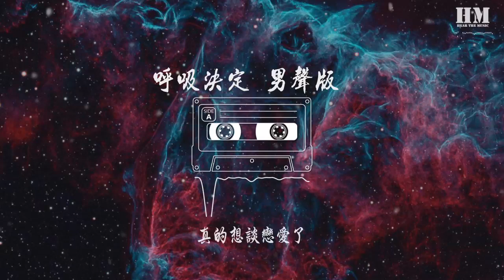Morris赖仔 - 呼吸决定 男声版（翻自 Fine乐团） 『我要你现在 把丑事都说出来』【動態歌詞Lyrics】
呼吸决定 男声版（翻自 Fine乐团）

00:00  作曲 : 无
00:00  作词 : 无
00:01 词：刘冠南
00:02 曲：刘冠南
00:30 嗨 怎么那么坏
00:39 才两天就深爱
00:44 说的好像真爱
00:47 我对你说嗨
00:52 今天有没有恋爱
00:59 是否谈了又甩
01:03 还说难遇真爱
01:06 我要你现在
01:09 把丑事都说出来
01:15 才会听你表白
01:18 听你说你是真的喜欢我
01:23 真的想谈恋爱了
01:27 那就让情绪决定
01:31 听呼吸频率
01:34 跟感觉旅行
01:37 大不了不谈感情
01:42 Just do what I'm supposed to do
01:47 你也不用再演戏
01:51 怪我不爱你
01:54 是你的决定
01:57 每句话在我心里
02:01 清清楚楚的说你想离去
02:29 我要你现在
02:32 把丑事都说出来
02:38 才会听你表白
02:41 听你说你是真的喜欢我
02:46 真的想谈恋爱了
02:50 那就让情绪决定
02:54 听呼吸频率
02:58 跟感觉旅行
03:01 大不了不谈感情
03:05 Just do what I‘m supposed to do
03:10 你也不用再演戏
03:14 怪我不爱你
03:17 是你的决定
03:20 每句话在我心里
03:24 清清楚楚的说你想离去